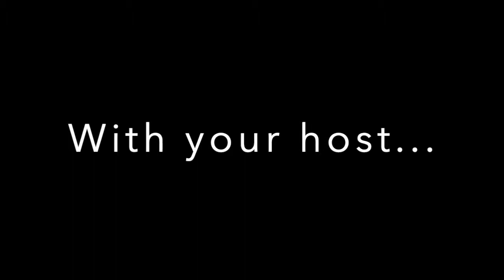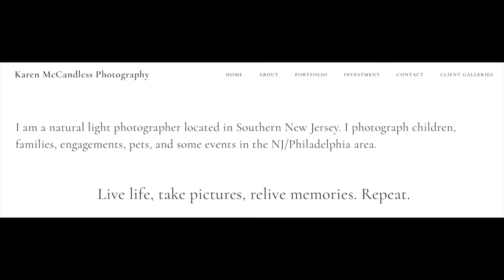Overseas Famous: Empty Arenas But Not Hearts with Max Dileo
Dual citizen and Basketball Bundesliga vet Max Dileo joins the show this week. Max takes us through a season with no crowds, passion for the game, and how to use a cell phone overseas. All this and more this week on Overseas Famous Pod!